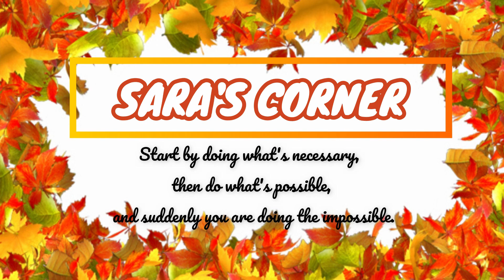SPEED CLEAN WITH ME // CLEANING MOTIVATION // SARA'S CORNER CLEANING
Hey guys! Today's video is SPEED CLEAN WITH ME.  I hope you all enjoy watching and have an amazing day. :)

- Song: Notoriety - Forever (ft Jowei)